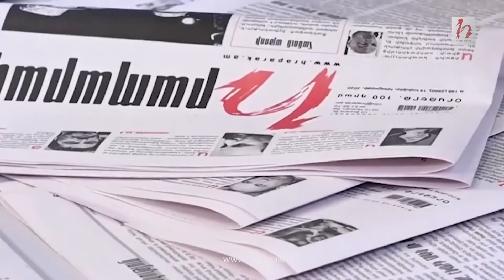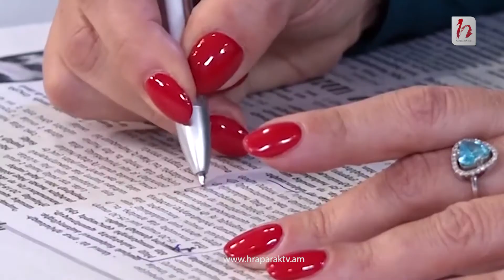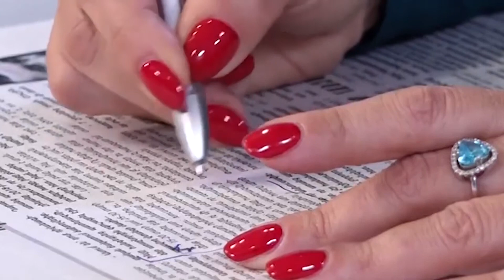Սոչիից Բրյուսել. նոր պարտությունների շեմին. Հրապարակային շաբաթ